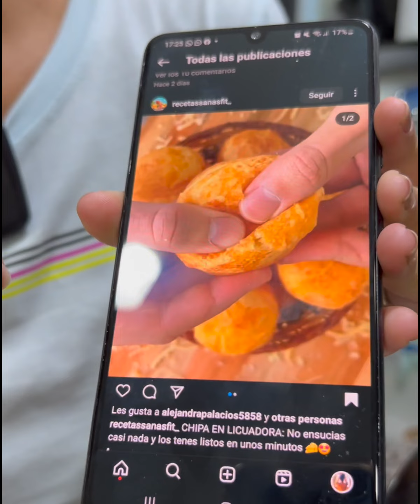Vi una receta de panes de almidón de yuca en internet súper rapiditos! Me quedaron deliciosos 🤤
I saw a recipe for super quick cassava starch bread on the internet! They were delicious to me 🤤